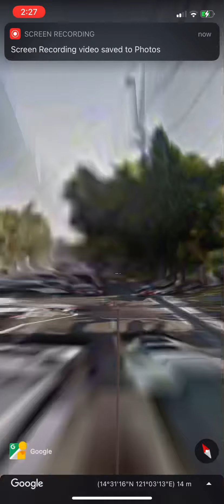C5 Philippine Peace Highway Northbound SLEX TO Tiendesitas Virtual Tour